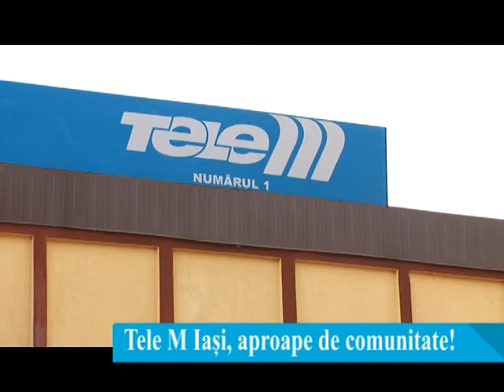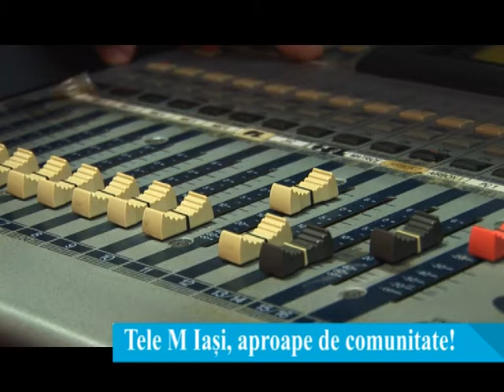Tele M Iași, aproape de comunitate!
În 3 decenii de activitate, Tele M a promovat mediul de business, proiectele administrațiilor locale și județene, manifestarile culturale sau activitățile sportive. Televiziunea noastra s-a dedicate comunității și nevoilor sale. În ultimii ani, după ce Tele M a devenit post regional, am promovat nevoile celor 8 județe din Moldova, vitregită de lipsa autostrăzii și investițiile guvernelor. Persoane publice promovate prin intermediul știrilor și emisiunilor Tele M sunt alături de noi în aceste momente de sărbătoare.